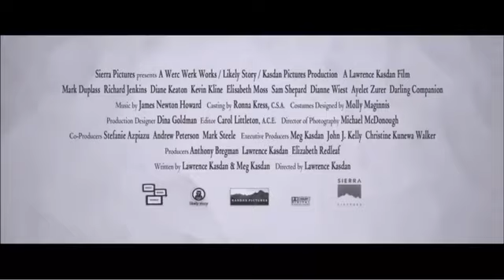Trailer Por fin solos! | Español | Castellano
Joseph y Beth llevan muchos años casados y tienen dos hijas mayores, Grace y Ellie. Un día de invierno en Denver (Colorado), Beth y Grace rescatan a un perro callejero de la autopista. Al poco tiempo, Beth, quien está lidiando con el síndrome del nido vacío y con un marido absorbido por su trabajo como cirujano, conecta de una manera muy especial con el perro.